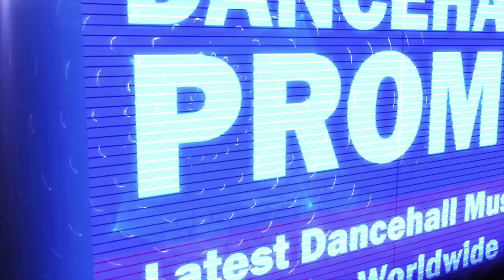Ryme Minista - Letter To The Killi Dem - November 2016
⭐ Produced By Hemton Music ⭐